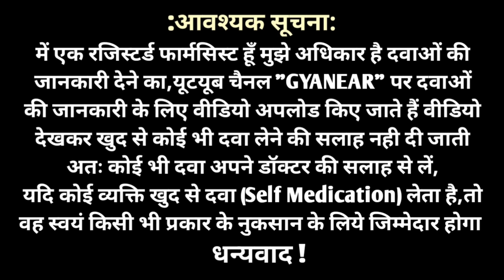NS की बोतल कब चढ़ाई जाती है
NS की बोतल कब चढ़ाई जाती है | NS IV Fluids Uses In Hindi | Normal Saline Uses, Benefits, Dose

Normal Saline Drip Ke Bare Me Bataya Hai Ki Iska Upyog Kab Kiya Jata hai kitni bottle chadhai jati hain kya side effects hote hai

About : Gyanear Is An Medical Channel In Hindi,Here We Provide Medical Knowledgeh About Disease, Treatment,Medical Procedure, Allopathy Drugs For Medical Student And Comman Man